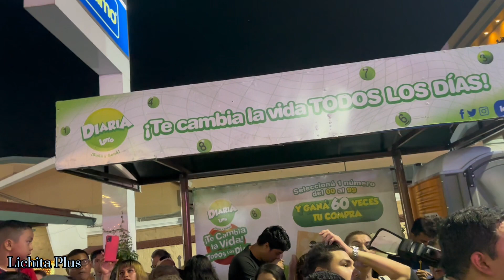🤨CASI ME ASFIXIO EN EL CARNAVAL DE SAN MIGHEL🇸🇻